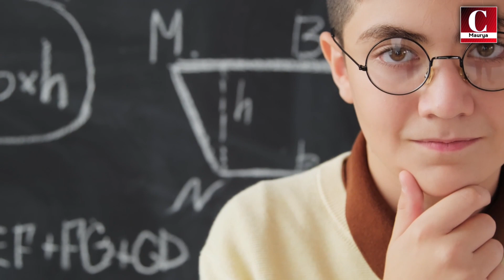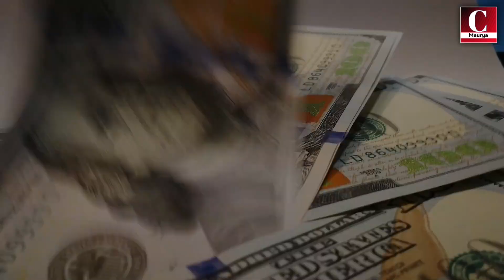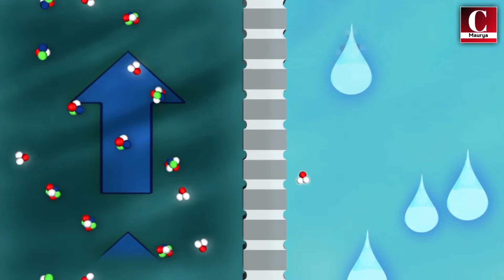क्या आपके भी हाथ में यह नस निकलता है? Do you also have this neves pop out in your hand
Hello Everyone!
Welcome to Chetan Singh
A You Tube channel where you will get to see SCIENCE, TECHNOLOGY, EDUCATION and all kinds of FACTS
videos everyday.

There are many such secret and information in this world about which we people do not know. This world is full of mysteries and there are such secret information about which we do not even believe.

In today's video of chetansingh you are going to know astonishing facts
unbelievable facts in the world random facts in the world
amazing random facts in hindi random facts about the world